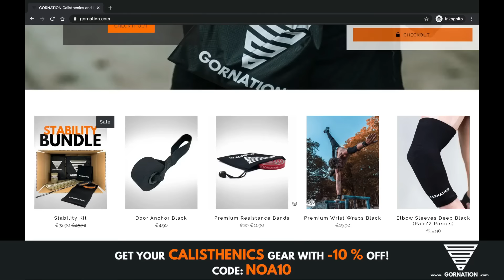Bek The Stone - The Most Enigmatic Calisthenics Athlete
COPYRIGHT NOTE:
All of the clips in the video were personally sent to me by the athlete himself,
if you wanna use some of these clips please get consent from the athlete first.